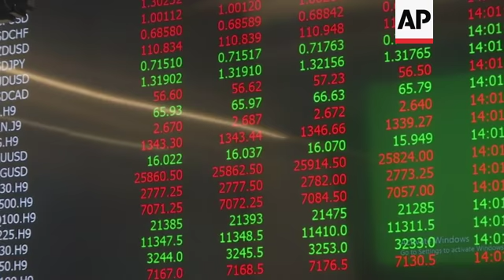Infrastructure crumbles despite development plans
(25 Feb 2019) LEADIN:
Once dubbed the Paris of the Middle East, Beirut is now a far cry from its former glory, with congested roads and daily power outages.
Its creaking infrastructure struggles to keep up with demand and last April France hosted an economic conference for Lebanon's development, known as CEDRE, aimed at boosting investment and fiscal stability.
Billions of US dollars were pledged, but so far there is little sign of progress.
STORYLINE:
The roads are full and the traffic grinds on.
With no reliable public transport or railways, drivers and their passengers are left to the mercy of congestion, stuck in their cars for hours in fume-filled traffic jams.
Over the past 30 years the number of vehicles has dramatically increased, but the capacity of roads and highway has not kept pace.
And in the power sector, the Lebanese have to put up with daily power cuts.
A floating power plant, the MV Karadeniz Powership, takes up some of the slack, but it's not enough.
The outages are a legacy of the 2006 war with Israel and the destruction of its power plants.
War in neighbouring Syria hasn't helped either, with an influx of refugees heaping more pressure on the economy.
Lebanese Prime Minister Saad Hariri and Finance Minister Ali Hassan Khalil recently met representatives of the World Bank and Arab and Europeans funds.
The meeting is the first step in implementing the reforms agreed at the CEDRE conference, which was aimed at developing the Lebanese economy .
Privatisation and reforms are badly needed for the 11.6 billion dollars pledged at CEDRE.
"The reforms include countering corruption," said Nadim Munla, Hariri's advisor.
"One of the main reforms is a new law for tenders. Also, these organisations are depending on international measures where the loan from the World Bank is subject to the measures and monitoring of the World Bank and the loan from the European Investment Bank is also subject to European measures and monitoring."
The power outages are costing businesses and residents billions of dollars in lost productivity.
Some have resorted to using private generators to cover power shortfalls.
But one expert says international pressure from the banks might help.
"Possibly we will reach a solution. Would this solution be ideal? No, I do not think so because corruption cannot be terminated in one push of a button," says says Professor Jassem Ajaka, an Economic and Strategic expert at the Lebanese University.
"I think there will be a solution for the electricity sector, but we do not know what type of solution it would be. But as an economic expert I can say any solution will be better than the current situation."
In the meantime, the Lebanese hope the pledges, promises and rhetoric that emerged from CEDRE will deliver a reliable infrastructure for the future.